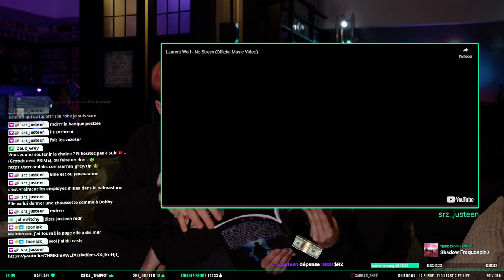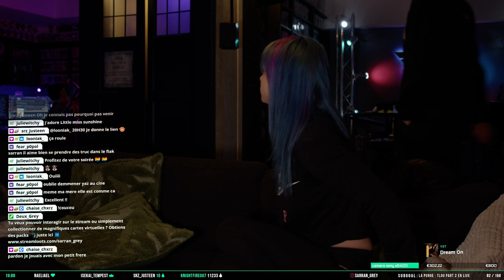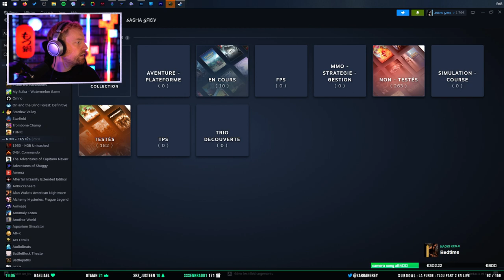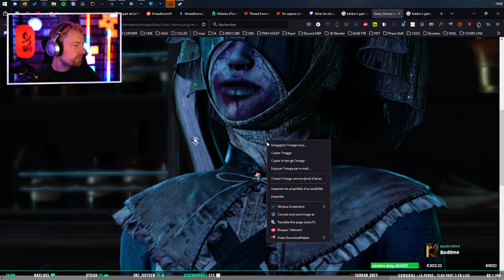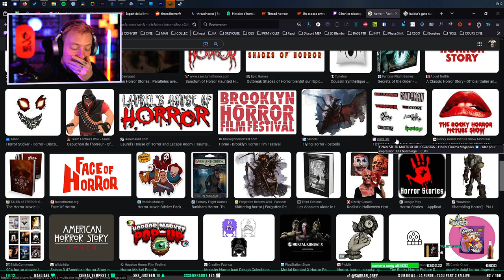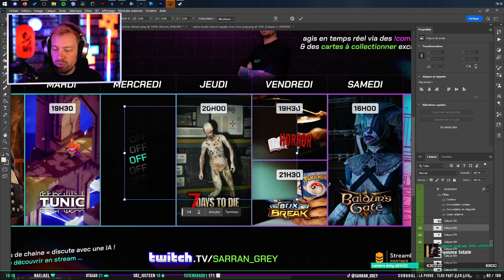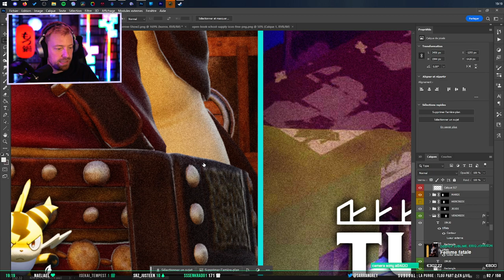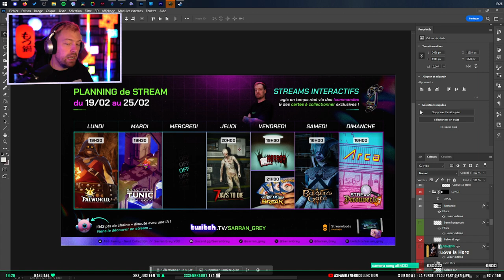VOD 18/02/2024 : 🏮 𝙎𝘼𝙍𝙍𝘼𝙉 // 🔞📖 LECTURE ÉROTIQUE - La suite de Tentation au Supermarché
Livre de @baborlelefan